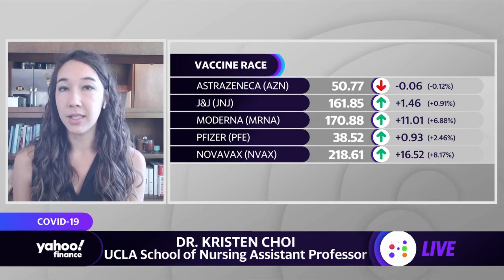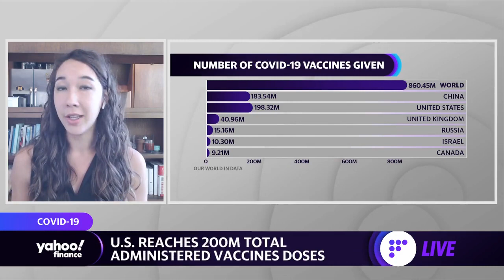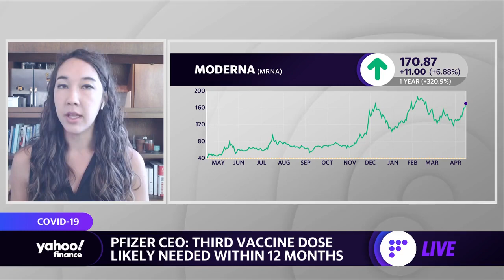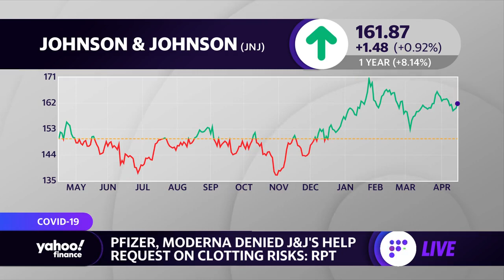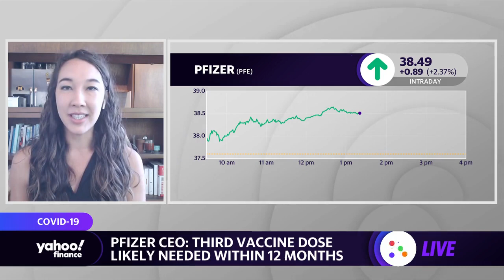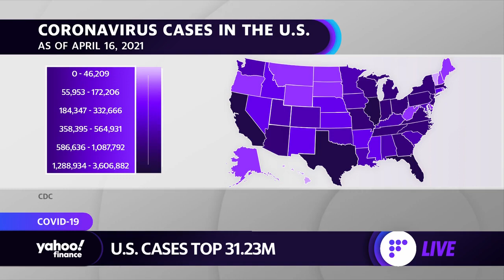Coronavirus vaccines: A look at vaccine boosters, vaccinating children, and herd immunity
Kristen Choi, PhD, MS, RN, Assistant Professor, UCLA School of Nursing, joins Yahoo Finance’s Kristin Myers and Alexis Christoforous to discuss the latest on the coronavirus.